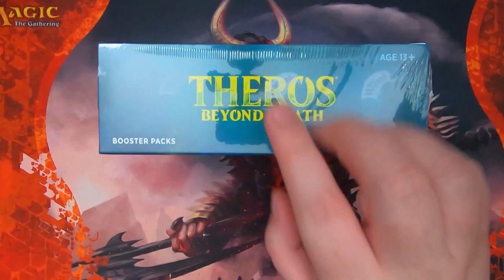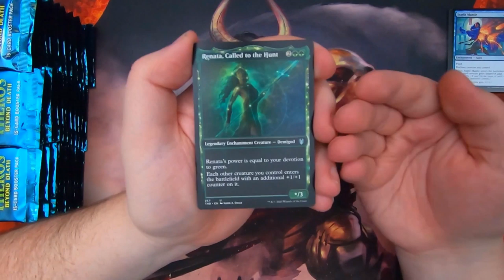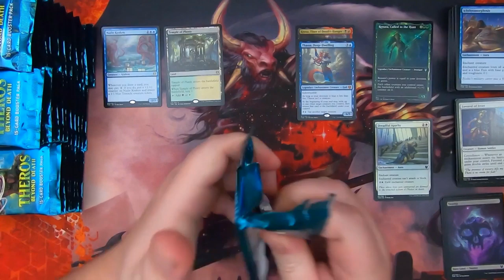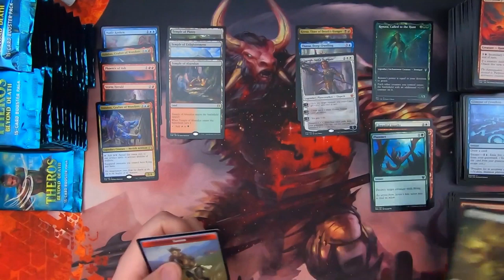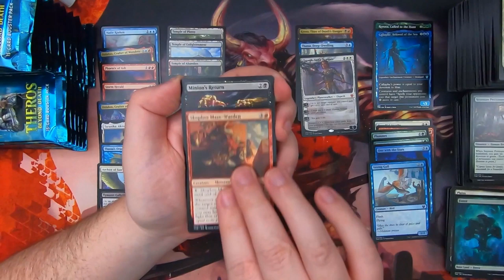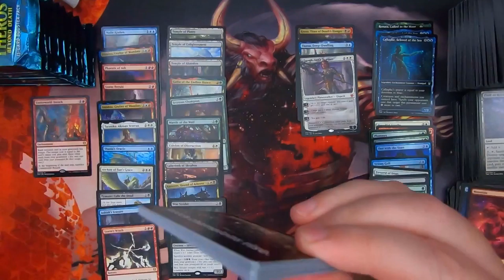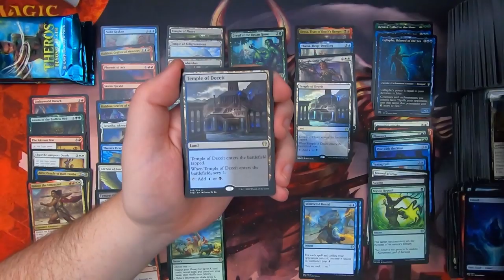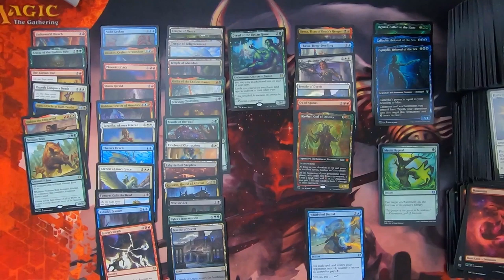MTG - Theros Beyond Box 1 opening - Starting Strong!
Time to open our fist box of Theros Beyond Word!